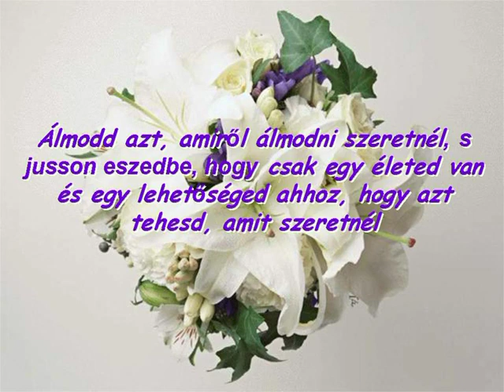Képek, felejthetetlem emlékeim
Az életünkben mindig meg kell találni a szépet. Boldogan gondolok vissza, sorsom által rám rótt feladatomat teljesítettem.

"És végezetül megtudtam azt is,
Hogy Istennek velem szándéka volt,
Letörölni egy könnyes arcot néha,
És adni, varázsolni mosolyt."
(Kibédi Ervin)